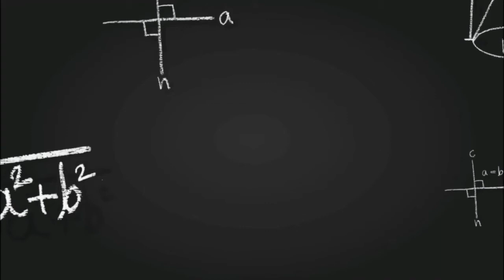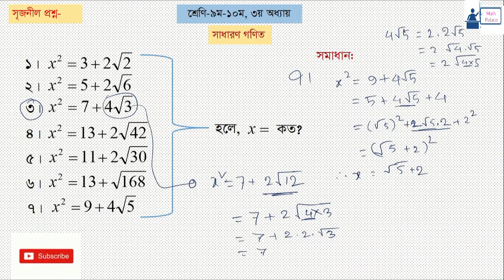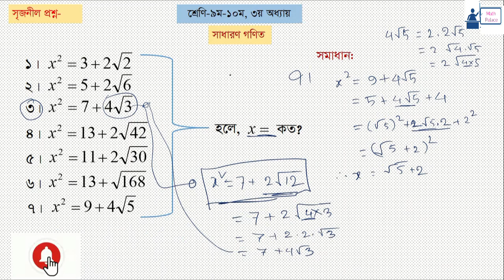পর্ব_১ ||SSC বীজগাণিতিক রাশি - অধ্যায় ৩||অনুঃ৩.১, ৩.২ সৃজনশী প্রশ্ন- Algebraic Expression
অনুশীলণীর সমস্যার সমাধান